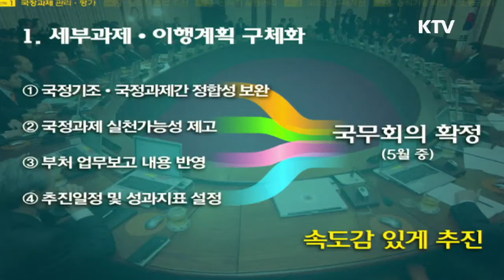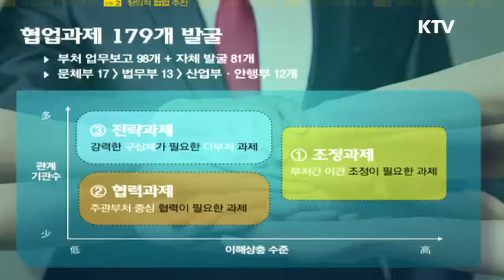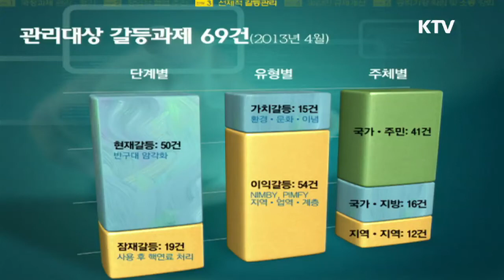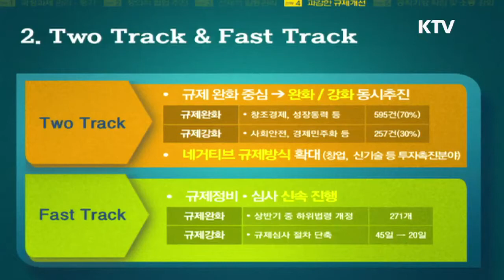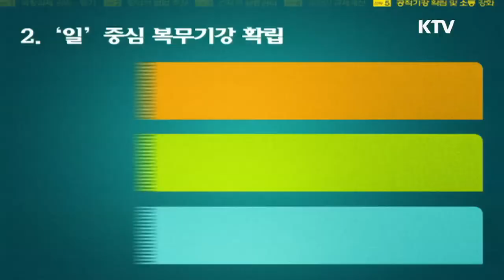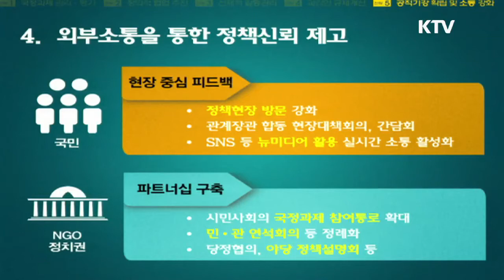[한국정책방송KTV] 2013 대통령업무보고 주요정책 (국무조정실)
[2013 대통령 업무보고 - 국무조정실]

어제 청와대에서는 국무조정실의 2013 주요 업무보고가 진행되었습니다.

국무조정실의 업무보고는 역대 정부 최초이며, 이번 보고는 총 26개 부처의 업무보고를 종합하는 차원에서 실시되었습니다.

자세한 내용, 2013 국무조정실 대통령 업무보고 하이라이트 영상으로 함께 보세요.